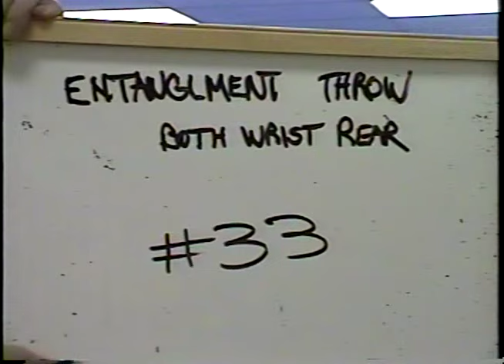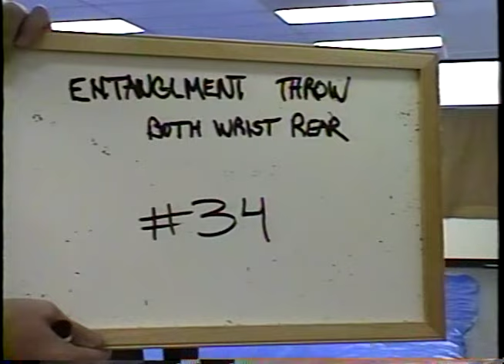Aiki Combat Jujits Raw footage Part 1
this video was shoot while Calvin Metz was working on new training videos.